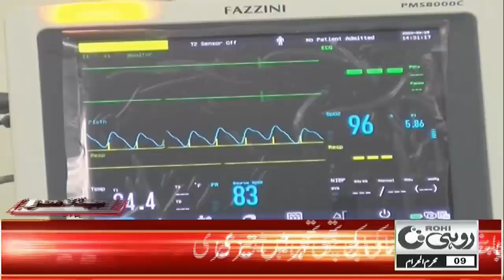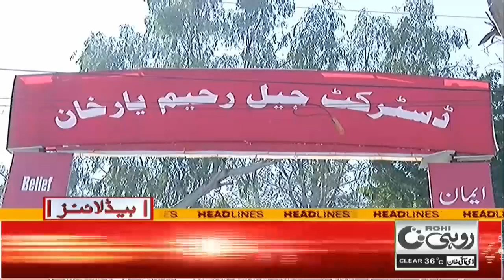7pm News Headlines | 17 Aug 2021 | Rohi